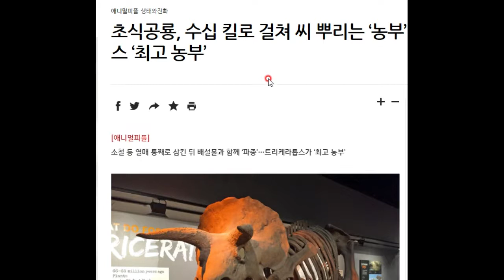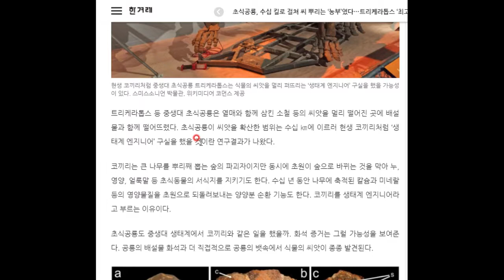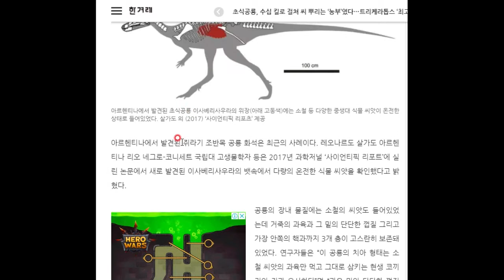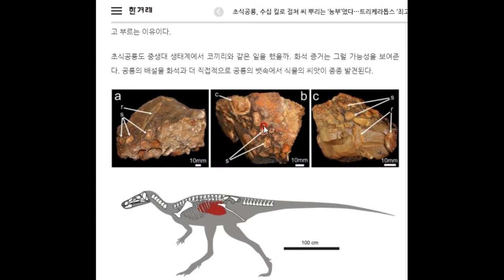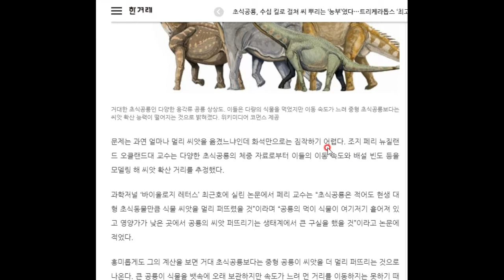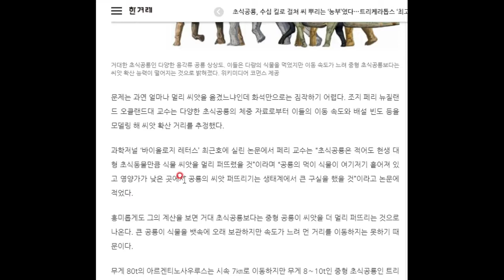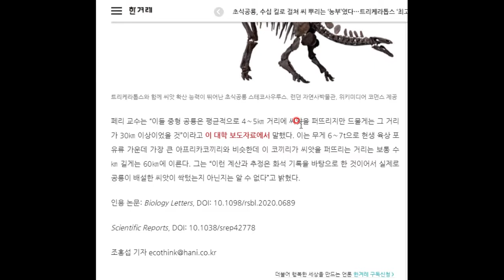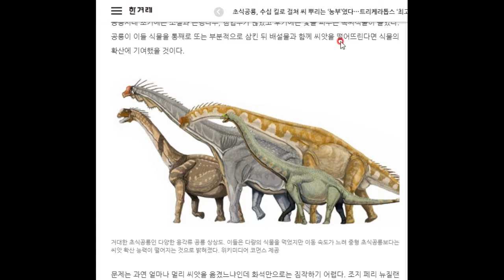트리케라톱스는 최고의 ...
이것이었습니다!!!